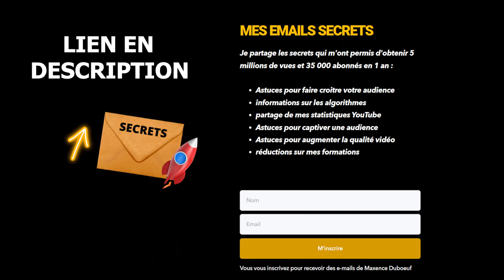COMMENT REUSSIR SUR LES RESEAUX SOCIAUX EN 2023 !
C'est seulement avec une bonne strategie social media que vous pourrez avoir plus d'abonnés sur les reseaux.

00:00 Comment reussir sur les reseaux (intro)
00:22 Combien de réseaux choisir ?
01:31 Quels réseaux choisir en 2023 ?
06:16 Attention à la "valeur" des vues
07:34 Savoir adapter son contenu !
09:53 La stratégie de déclinaison : productivité
11:11 Etablir une stratégie social media